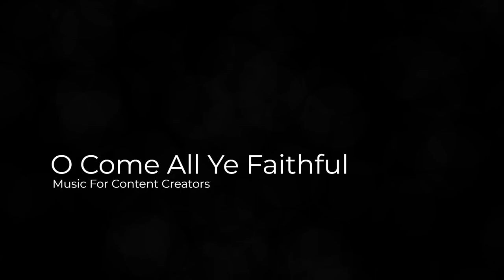DJ Williams - O Come All Ye Faithful